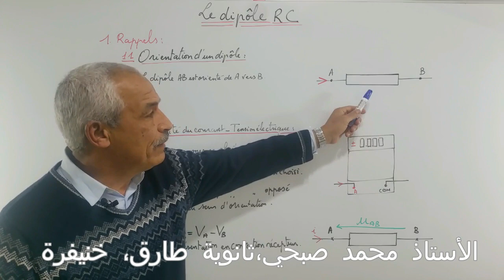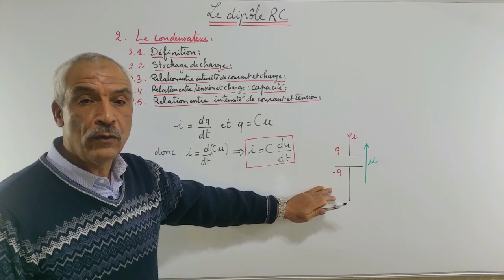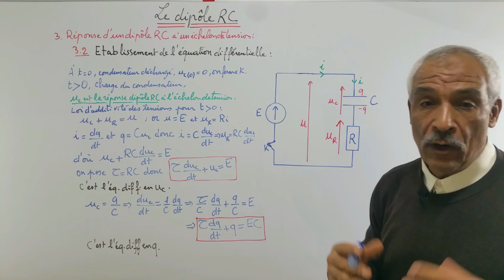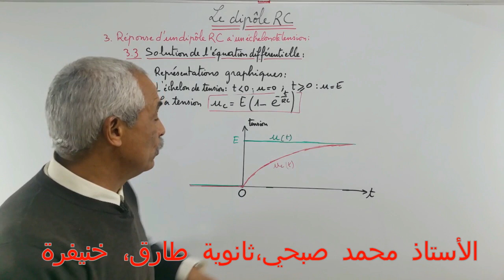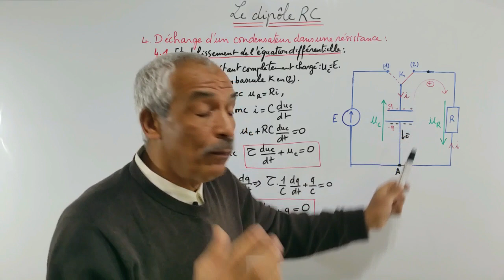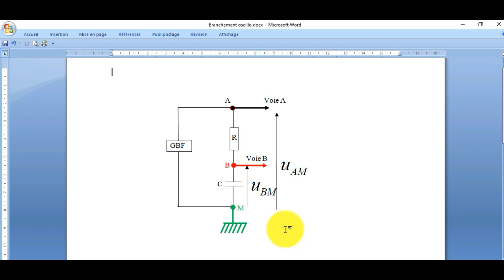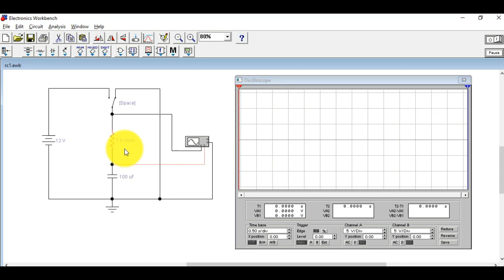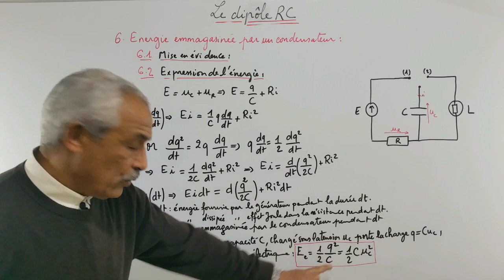Le dipôle RC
Un condensateur est l’ensemble de deux plaques conductrices parallèles séparées par un isolant. Branché aux bornes d’un générateur, il accumule des charges électriques sur ses armatures. L’énergie électrique ainsi emmagasinée peut être restituée au cours de la décharge du condensateur.

le dipole rc exercices corrigés
le dipole rc cours bac
réponse d’un dipole rc à un échelon de tension
le dipole rc cours
le dipole rc terminale s
Le dipole rc bac math
le dipole rc bac science
La constante de temps d’un dipole rc
le dipole rc tp
le condensateur dipole rc
le condensateur le dipole rc cours
le condensateur le dipole rc exercices corrigés
exercices sur le dipole rc
le condensateur le dipôle rc pdf
Influence de R et C sur la constante de temps
Influence de R et C sur la charge et la décharge d’un condensateur
le condensateur le dipôle rc résumé
Equation différentielle pour un dipôle RC
Résolution de l’équation différentielle pour un dipôle RC
Equation différentielle de la charge d’un condensateur
Equation différentielle de la décharge d’un condensateur
Association série de condensateur
Association parallèle de condensateur
Energie emmagasinée par un condensateur